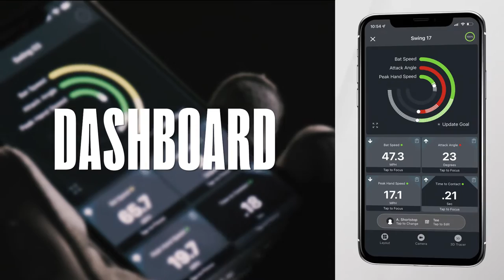Blast Motion - Personal Swing Trainers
The all-new Blast Baseball and Blast Softball - Personal Swing Trainers are here! 🎉

Get individual training, focused on 𝘀𝘄𝗶𝗻𝗴 𝘀𝗽𝗲𝗲𝗱 and 𝘀𝘄𝗶𝗻𝗴 𝗽𝗮𝘁𝗵. Build a better swing in just one week.